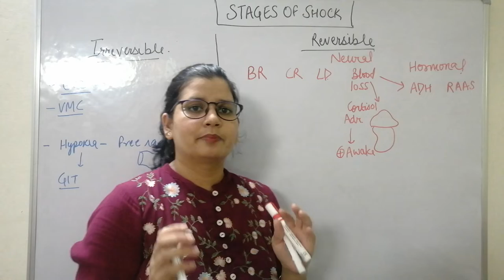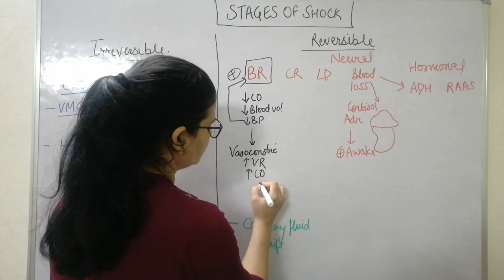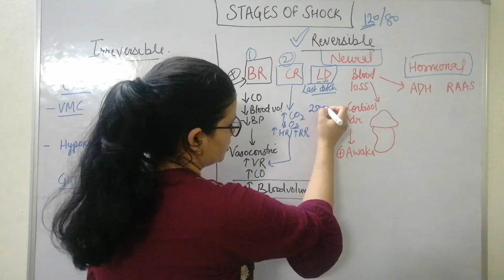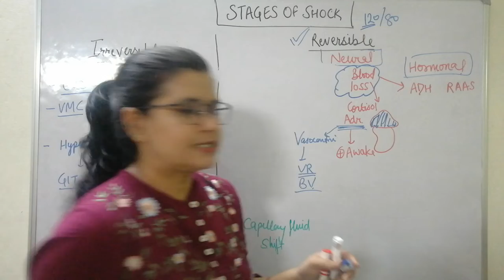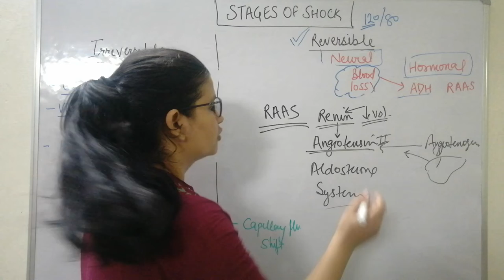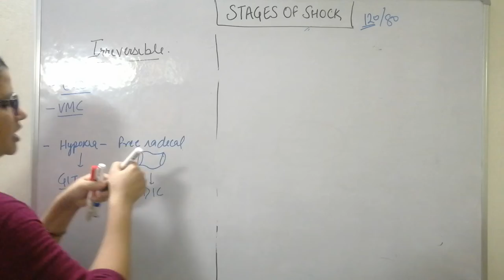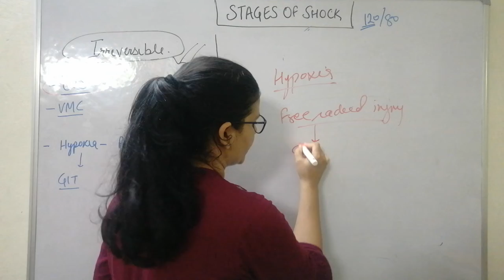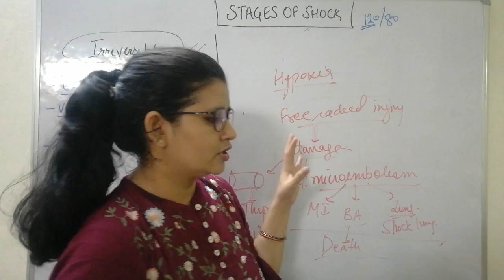Shock physiology - 2 (stages of shock)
Reversible and irreversible shock
Bp regulation
term regulation of blood pressure
Baroreceptors reflex